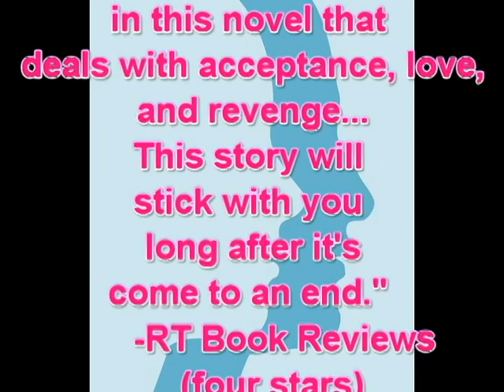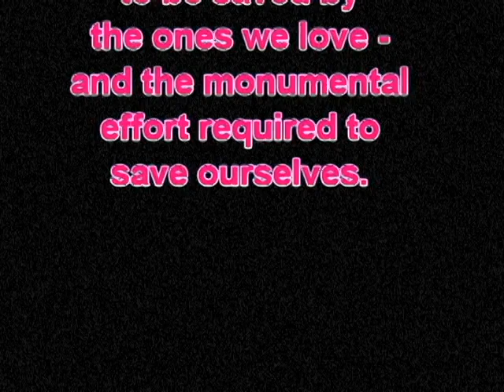Starring in the Movie of My Life book trailer #2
A book trailer for my novel, Starring in the Movie of My Life